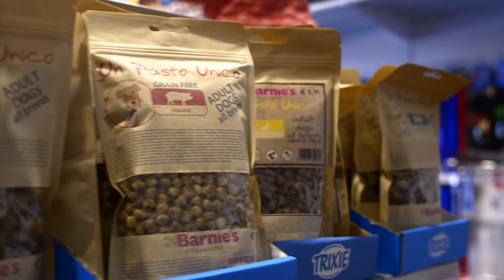Cosa si aspettano da questo 2022, la risposta per tutti è la stata la stessa: la fine della pandemia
Abbiamo chiesto alle persone che cosa si aspettano da questo 2022, la risposta per tutti è la stata la stessa: la fine della pandemia